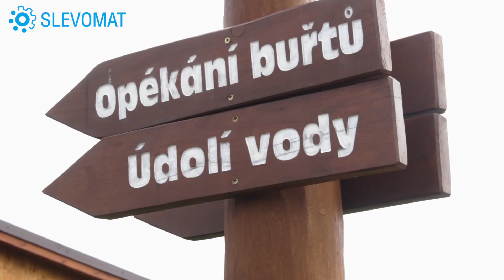Richard testuje: Farmapark Soběhrdy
Připravte dětem den plný zábavy, zážitků a skotačení ve Farmaparku Soběhrdy. Budou nadšením bez sebe, vždyť všude kolem uvidí roztomilá zvířátka, skluzavky, prolézačky, trampolíny a další parádní atrakce, které doma nemají.